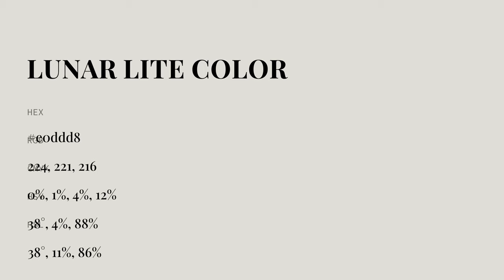Lunar Lite color e0ddd8 hex color - Grey color - Cool color e0ddd8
What color is Lunar Lite ? e0ddd8 hex color - Grey color - Cool color e0ddd8

Hex e0ddd8 Color Code is also known as Lunar Lite color.